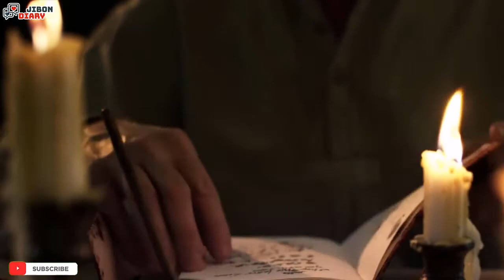যেকোনো পরিস্থিতিতে নিজেকে শান্ত রাখার কয়েকটি উপায় | Mind Control Technique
This video is about How to control your mind and discuses Mind Control Technique.Our mind is a very powerful tool. If we can control our mind we can accomplish any work in less time. But most of us do not have control over our mind. In this video you will find some tips to control over your mind. I hope this video will help you think differently.

ভিডিওটি আশা করি আপনাদের ভালো লাগবে। আর ভিডিওটি ভালো লাগলে আপনার বন্ধুদের সাথে শেয়ার করে তাদেরও দেখার সুযোগ করে দিন। আর আপনার কিছু আবেগি কথা হতে পারে আমার পরবর্তী ভিডিও তাই আমার কাছে এখনি পৌছে দিন আপনার আবেগি কথা বা জীবনের গল্পটি।

আপনার মনের যেকোনো কথা আমার কাছে পৌছে দিতে সরাসরি আমার ফেসবুক পেজে বা আইডিতে ইনবক্স করুন|

আপনারা যদি টেকনোলোজি সম্পর্কে এবং ফ্রিল্যান্সিং করে অনলাইনে ইনকাম করতে চান তাহলে অবশ্যই আমার আরেকটি চ্যানেল থেকে ঘুরে আসতে পারেন।

সাবস্কাইব করে পাশে থাকুন। ভাল কিছু উপহার দিবো ইনশাল্লাহ!

The love story of your heart's will be found here, The Little story of life will come out with thousands of full love stories. We do not want to kill the murders of love. We want to keep our emotion for a lifetime and successful life.